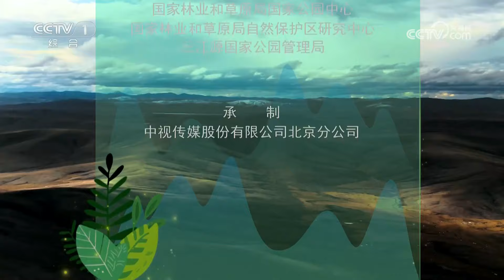《秘境之眼》 三江源生命故事 20240504| CCTV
生命的故事，时刻都在青藏高原上演。弱肉强食，是自然界亘古不变的不二法则。
《秘境之眼》以中国上万个保护地布设的红外相机和远程摄像头拍摄的珍贵的动物视频为素材，以短视频、原生态的方式，把观众带入中国东西南北中，高山、密林、湿地、荒漠的秘境——保护地之中。